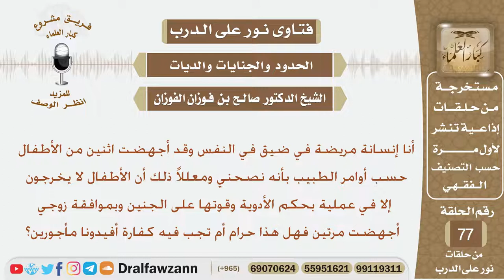امرأة اجهضت مرتين بسبب مرضها وبموافقة زوجها فما الحكم وماذا عليها؟ الشيخ صالح بن فوزان الفوزان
نص السؤال:
أنا إنسانة مريضة في ضيق في النفس وقد أجهضت اثنين من الأطفال حسب أوامر الطبيب بأنه نصحني ومعللاً ذلك أن الأطفال لا يخرجون  إلا في عملية بحكم الأدوية وقوتها على الجنين وبموافقة زوجي أجهضت مرتين فهل هذا حرام أم تجب فيه كفارة أفيدونا مأجورين؟

السيرة الذاتية :
للاشتراك في قناة الشيخ صالح الفوزان

رئيس الفريق
لمشروع كبار العلماء